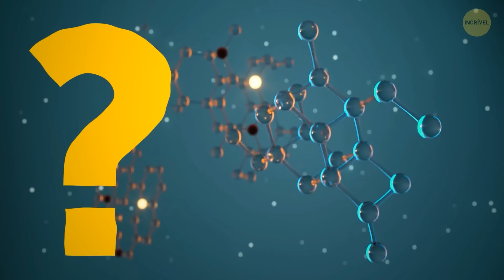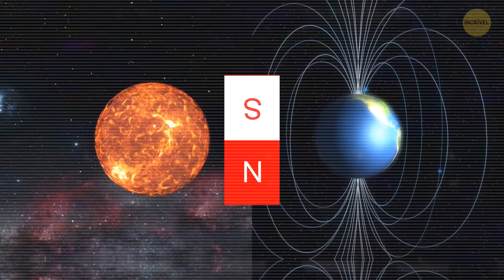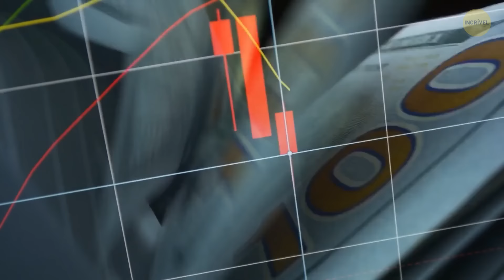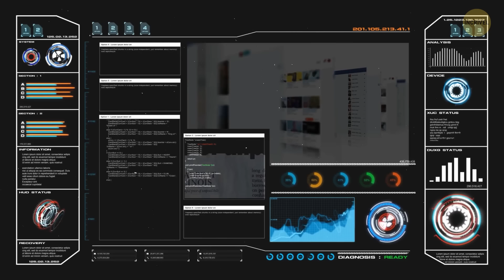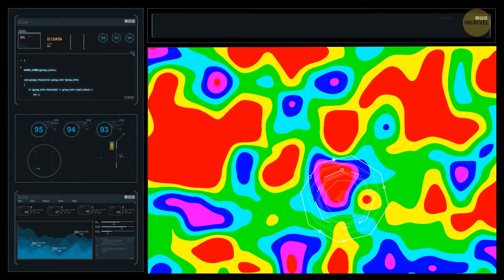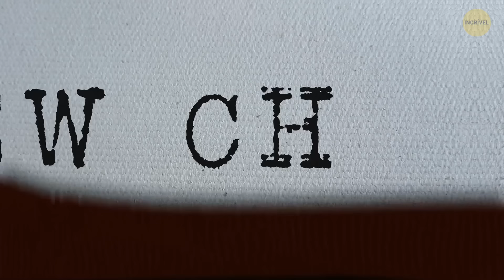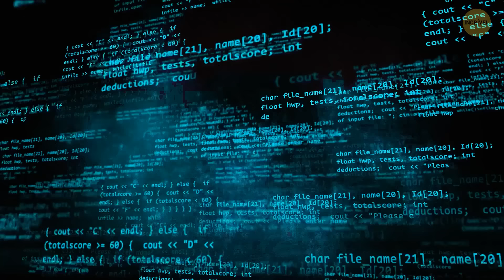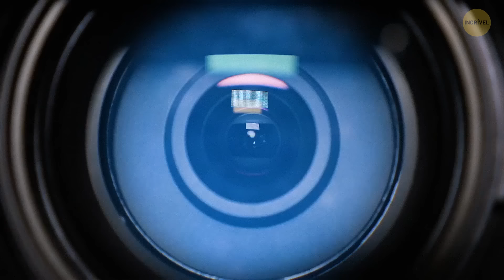O que são estrelas monstruosas + outros fatos raros sobre o espaço